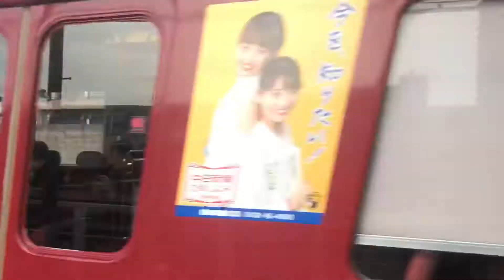米野駅を行き交う近鉄電車［2019.12.11］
近鉄名古屋線、名古屋駅の隣駅の米野駅にて

しまかぜ、アーバンライナー、伊勢志摩ライナー、ビスタカー、スナックカーなど